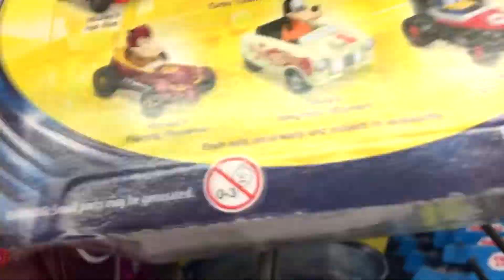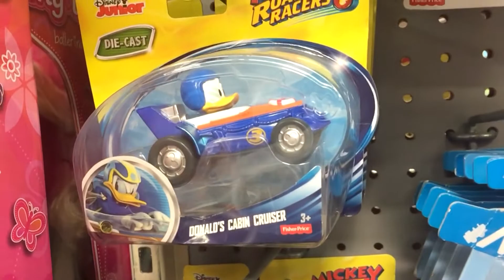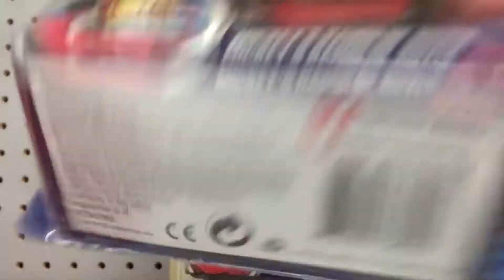Off The Pegs: Mickey and the Roadster Racers (toy cars in-store video)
This "Off The Pegs" in-store presentation was recorded in Walmart September 28, 2017

Three new releases were found. Two are re-colors.
Mickey's Halloween Spookster
Goofy's Spaghetti Mayhem
Horace's Flaming Flamenco

Thomas & Friends have licensed offerings now.
Power Rangers, Teenage Mutant Ninja Turtles & DC Super Friends

Summon the Island by Silent Partner